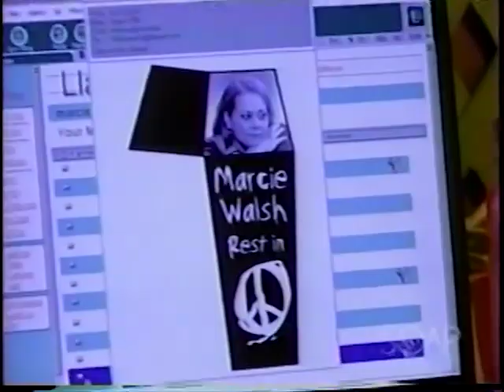One Life to Live August 4, 2003